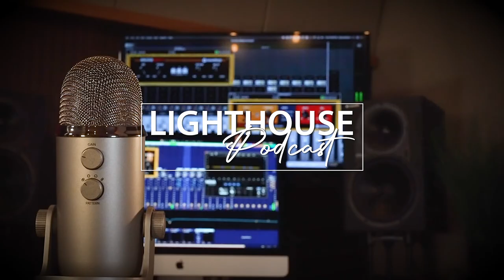Lighthouse Podcast - 9/06/2021 - Monday Morning Manna with Ron Heath